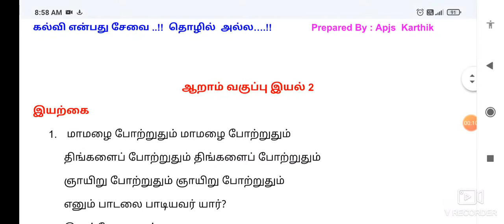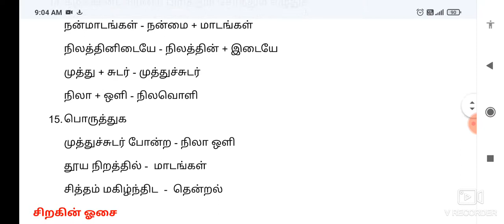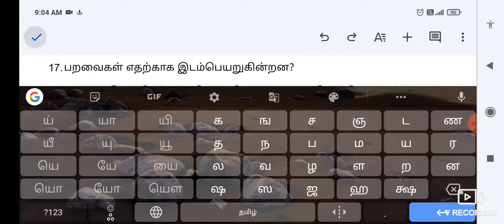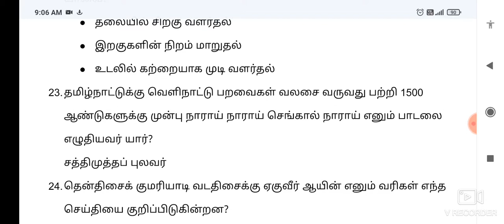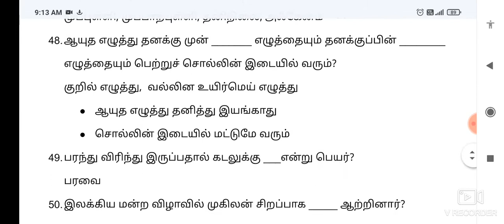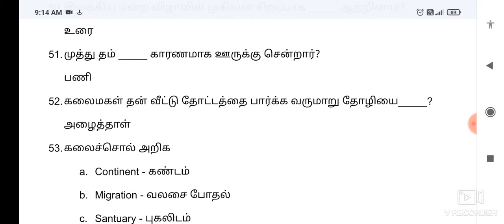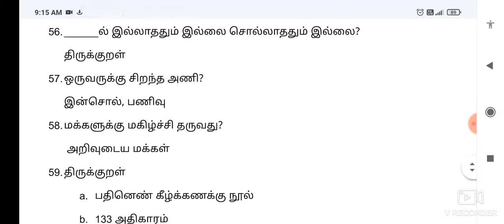6th தமிழ் - இயல் 2 - 59 questions with shortcut - TNPSC 6th Tamil questions